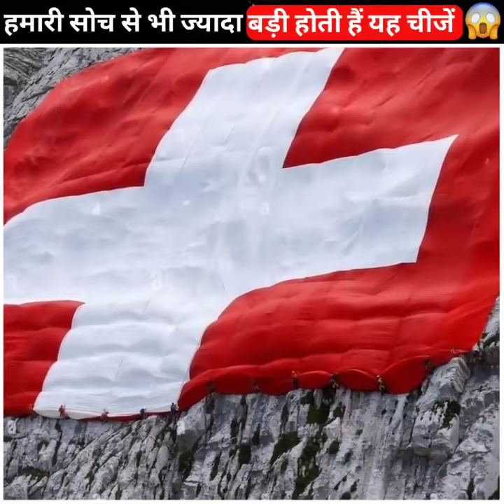DUNIYA KI 3 YESI CHIJ GISKO DEKH KE